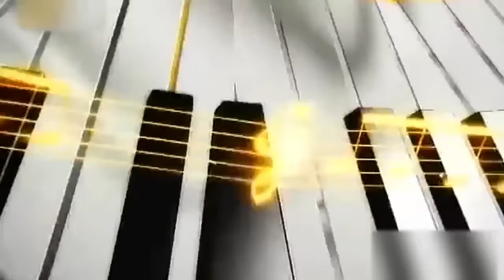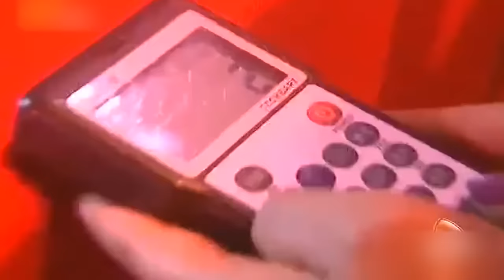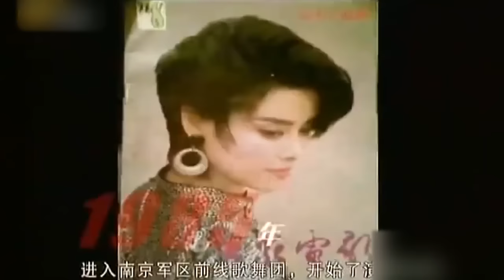真正的天后级唱功!60岁毛阿敏即兴清唱《渴望》,全场哭成泪人【传奇金曲】毛阿敏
明星 音乐 综艺 节目勇于大胆创新，运用时尚的元素和现代的手段，让流逝的传奇金曲焕发出新时代的活力。通过经典老歌吸引老观众，通过新人翻唱赢得年轻人。新生代偶像歌手用自己的风格和理解方式，全新演绎经典歌曲，不但展示了新生代偶像的独特风采，同时还用自己的方式向经典致敬。每期莅临现场的歌唱界传奇人物，他们既是经典歌曲的传承者，也是歌手演绎的点评者。对于新生代歌手的即兴评价，不仅是专业上的悉心点拨，更是一种代际交流的方式。他们在节目之中穿插自己的传奇故事，讲述人生的感悟，通过大量珍贵的影像资料与观众起重温过去。用文化传承的方式，引领观众回忆美好，讴歌时代